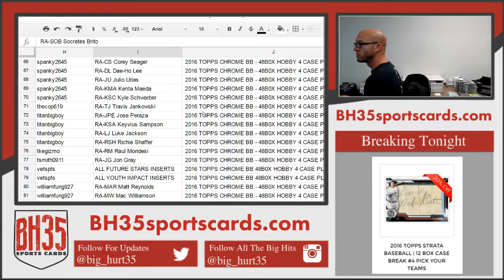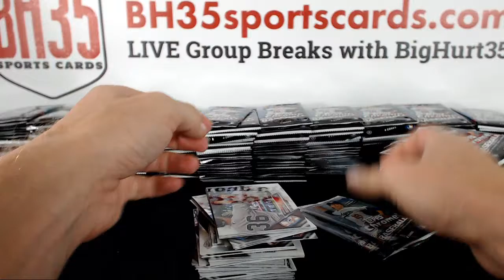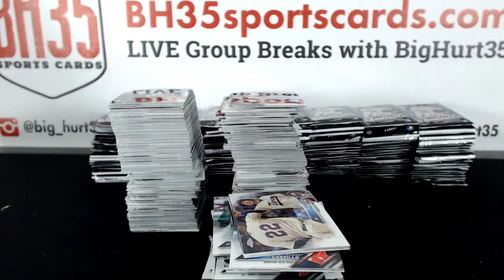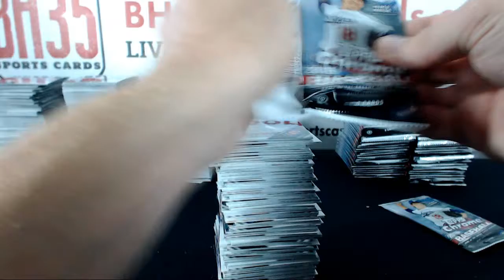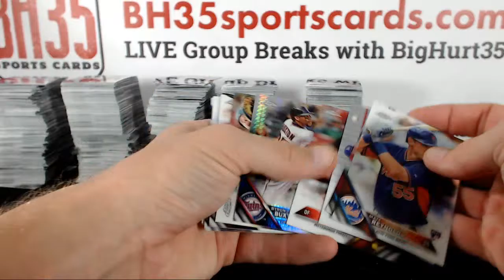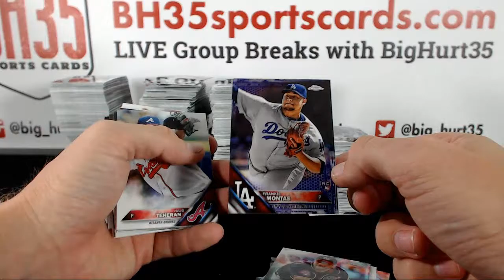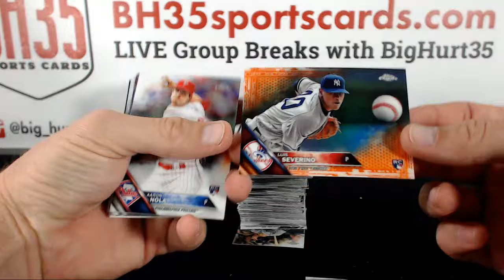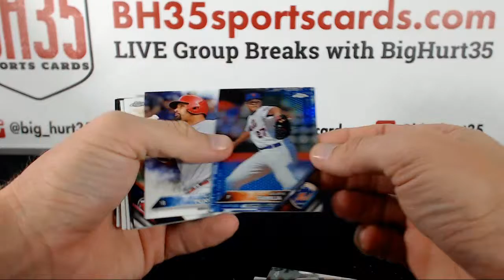2016 TOPPS CHROME BB 48B0X HOBBY 4 CASE PLAYER BREAK Case #3